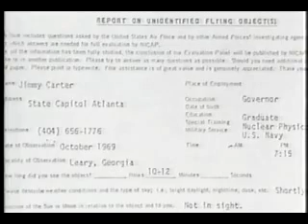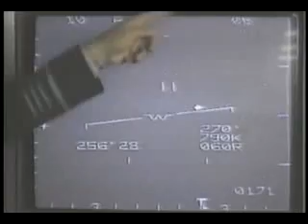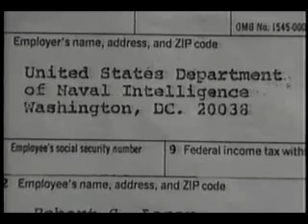UFO - Government Cover Up - Part #2 Of 2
Are Aliens & UFO's Real?